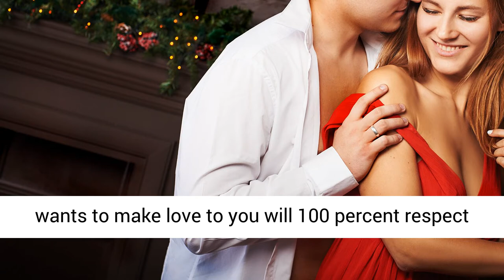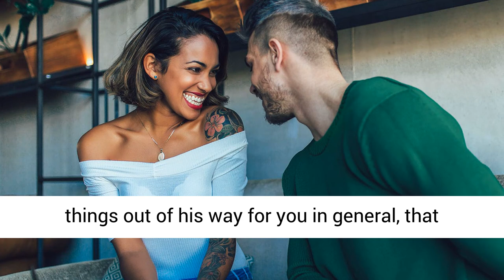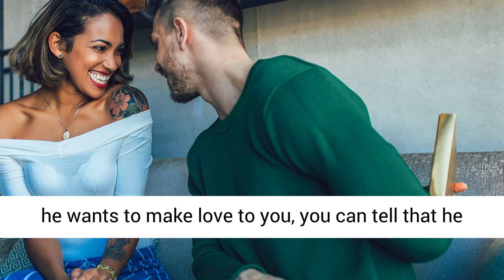14 𝑪𝒍𝒆𝒂𝒓 𝑺𝒊𝒈𝒏𝒔 𝑯𝒆 𝑾𝒂𝒏𝒕𝒔 𝑻𝒐 𝑴𝒂𝒌𝒆 𝑳𝒐𝒗𝒆 𝑻𝒐 𝒀𝒐𝒖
In today’s video, we highlight 14 clear signs he wants to make love to you. Sex is an act of indulging in erotic pleasure. Sex is basically two people connecting physically—no need for an emotional connection. Making love, on the other hand, takes more than a physical connection. When you make love, you and your partner connect physically and emotionally. When making love, your man communicates their love using non-verbal cues.

However, unlike sex which is an experience that can be shared with anyone (notwithstanding if you love them or not), making love is an experience that can only be shared with someone you love. Now that you know the difference between making love and having sex, let’s get into these 14 clear signs he wants to make love to you.

7 STEPS TO FIXING YOUR MARRIAGE
100% free, click the link below and fix your marriage in 7 easy steps. Author of Marriage Fitness Featured On National TV Tells You How To Turn Your Marriage Around.